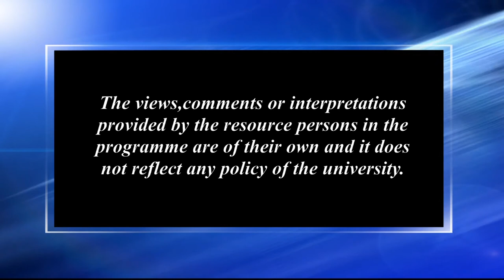বিহুনাম আৰু বিহুগীতৰ সুৰ_১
Contributors: Dr. Anil Saikia and Rituparna Das
Camera: Hemprokash Mout & Rashmi Duwarah
Editing: Upamanyu bordoloi
Technical Support: Rajesh Kr. Sarma